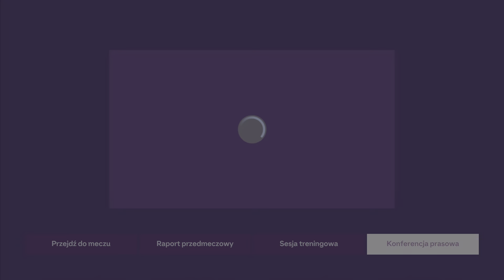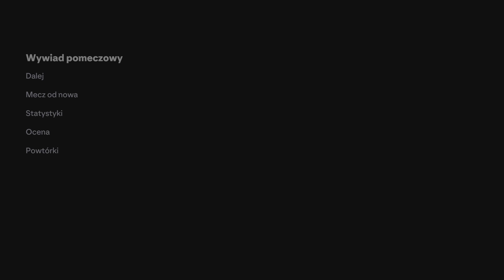Dominujemy nad rywalami.EAFC 24 kariera Manchester United S2 [#12]